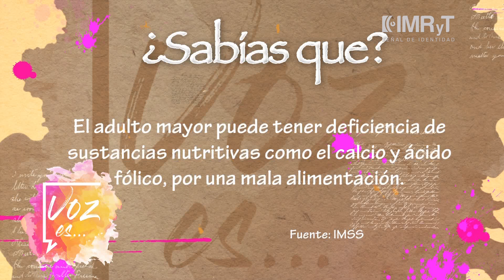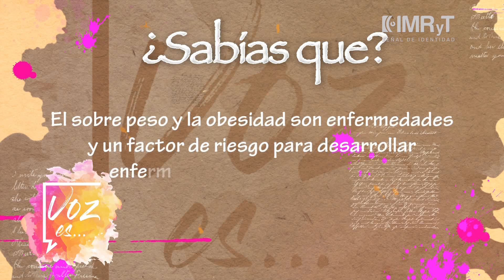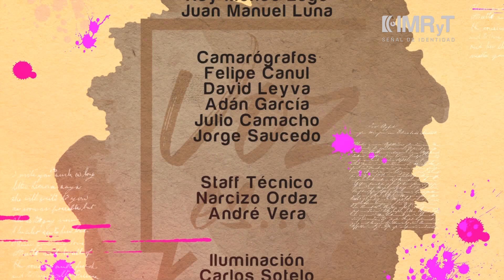Nutrición en el Adulto Mayor - VozEs… Adultos mayores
Invitado: Lic. Julio Cesar Jiménez, nutriólogo.

Es importante que en cualquier etapa se tenga una buena alimentación, para una mejor calidad de vida, en esta edición se aborda la nutrición para el adulto mayor y las cuestiones nutricionales fisiológicas en la tercera edad.